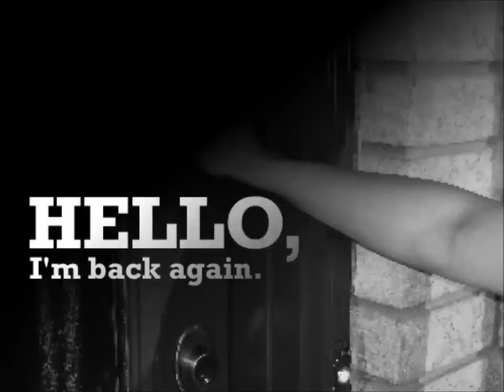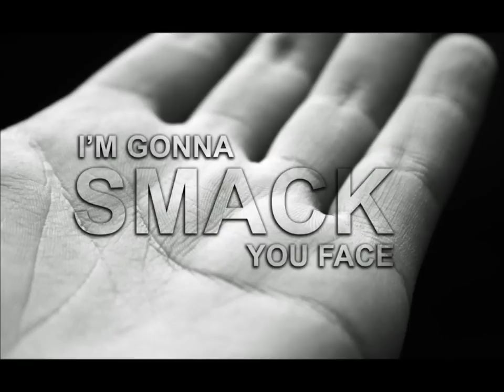2$h0rT (Bulevar Liga) ft. Svaba (Entry) - Klik, klak, boom! [beat by DJ kaLe]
Muzika: Milos Kalcic - DJ kaLe
Produkcija: Nikola Radivojevic - Est
Tekst: Jovana Jovanovic - 2$h0rT, Nemanja Stevanovic - Svaba

QS Studio
X-Plane Studio

TEXT:
REFREN: 2x
Klik, klak boom, rima rešeta k'o prangija,
Nije to magija, to se naziva - talenat.
Hoćeš protiv nas? Bolje da odustaneš!
Srednji prst u vis da pozdravimo dušmane!

2$h0rT:
3, 2, 1 - pocnje show!
Došlo je vreme da vidimo ko je ovde ko!
Kažeš da nemam pojma, da čujem ako umeš bolje.
Sshhhh... Tišina... U čemu je sad problem?

Da je matra meso ja bih grizla kao Hanibal,
Šta je k'o rek'o, mene to ne zanima.
Nabijam komplekse tokom samo jednog versa,
Flow gori, pa je vrela i pesma...

Slušaj kako kidam, priznaj nisi čuo ništa slično,
S rečima se igram, ako uvredim te - ništa lično.
Možda si i poznat, ali mami i tati,
Ni da si zgrada Google Earth te ne bi pronaš'o na mapi!

Dođi da ti doktorka da recept za rime,
Niska sam, al' dižu glave kad bi da me vide.
Nismo na nivou istom, ti si ispod,
A, ja rušim sve pred sobom, zovi me kataklizmom.

REFREN: 2x

Švaba:
Kuc, kuc - ko je? Ja se vraćam duplo luđi!
Dam vam 4 kruga fore, pa vas dobijem u trci.
Ja ne hejtujem, ne prozivam nit' volim da se kurčim
I da repujem unazad ti bi poč'o da se pržiš,

Jer, ne možeš da izdržiš bato što sam duplo bolji,
Rime posipam po vama k'o Hefner pare po drolji.
Moj flow definisan, pa sam žešće inspirisan
Da te lupim po usima i da budeš eliminisan!

Pazi kako vozim beat-om kao da sam Fetel, fore
Moje tol'ko leče da mi zavidi i Fervex, bolje
Daj mi kick i sner da ne bi nastao problem,
Mada mogu i bez njih sinak jer sam za to stvoren...

Reči tol'ko vrele k'o da stižem sa Floride,
Švaba kida, 2$h0rT kida, ovo nisi čuo nigde!
Ja ne repujem k'o bilde, mada svi ste iste gnjide,
Ne da nismo iz te price, nego nismo iz te knjige!

REFREN: 2x